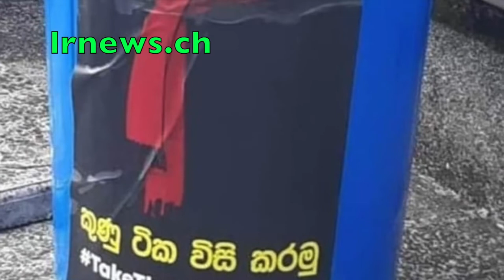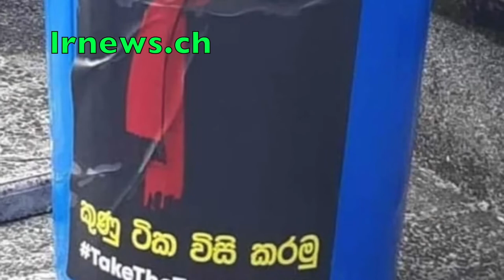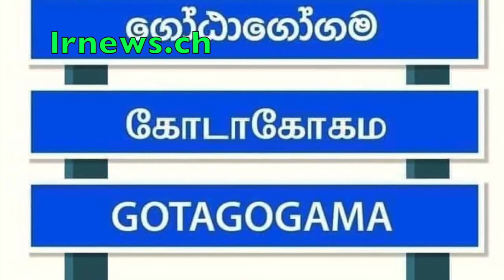ගෝඨාගේ කොලුවා මූල්‍ය වංඡා සම්බන්ධයෙන් F.B.I. අත් අඩංගුවට.............